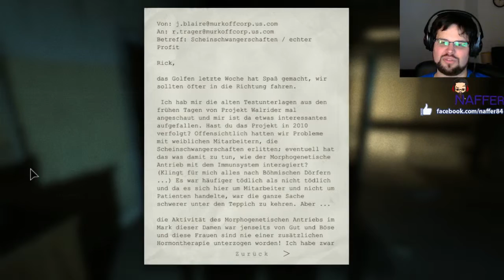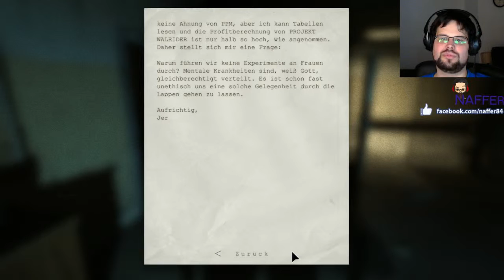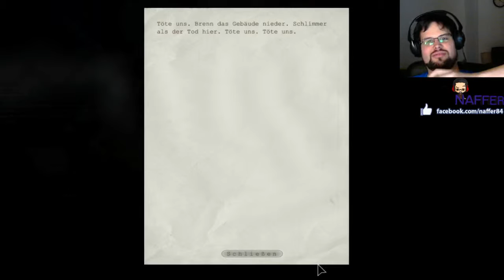Letz Play Outlast Whistleblower - 009 Jeder braucht Hobbys